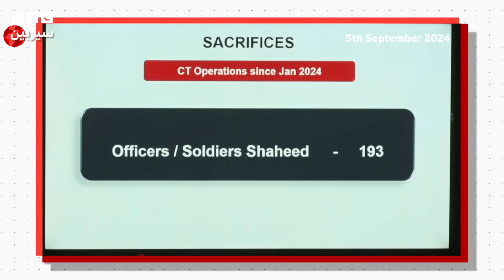Sairbeen: PTM Ban and Pashtun discontent in Pakistan - BBC URDU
پاکستان میں حال ہی میں ہونے والے پشتون جرگہ اور پی ٹی ایم پر بین نے پشتونوں کی شکایات کو ایک بار پھر اجاگر کیا ہے۔ لیکن پشتونوں کی ریاست سے شکایات کوئی نئی بات نہیں ہے، بلکہ یہ کئی دہائیوں سے چلتی آ رہی ہیں۔ آج کے پروگرام میں دیکھیے کہ پشتونوں کو آخر ریاست سے کیا شکایات ہیں اور اس کا کیا ممکنہ حل ہے؟

میزبان: عالیہ نازکی
سٹوری پروڈیوسر: جاوید سومرو
وژوّل پروڈیوسر: خالد کرامت
رپورٹر: عزیزاللہ خان
اضافی فلمنگ: آفتاب خان
پروگرام ایڈیٹر: فاران رفیع